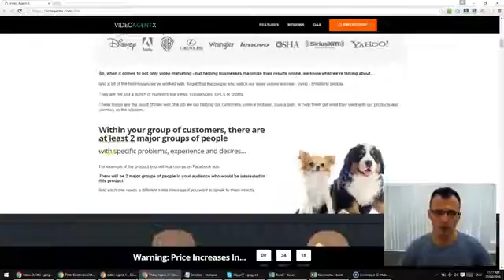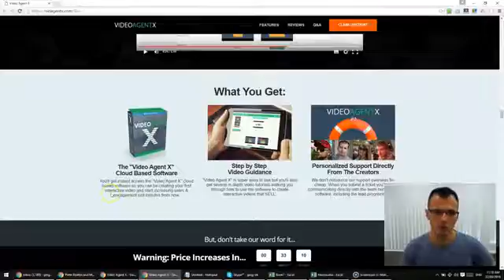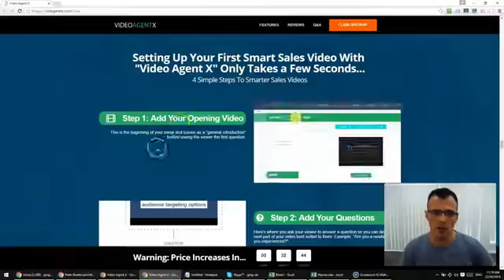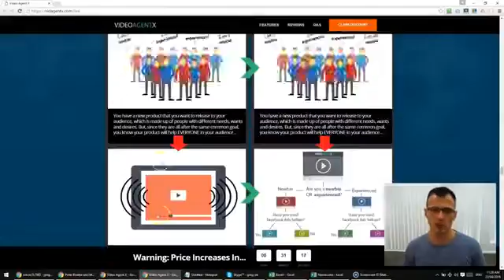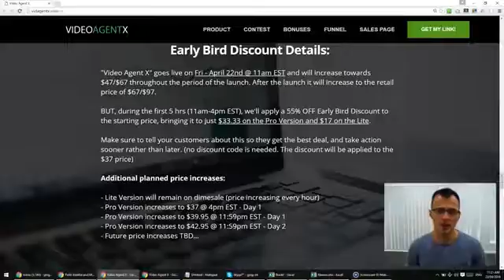VIDEo Agent X RevIEw - Video Agent X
Video Agent X Review (Video Agent X Review)

Peter Beattie is releasing Video Agent X on April 22nd.

Peter is known for creating high quality products. Watch my Video Agent X review to find out if he has created yet another masterpiece!

I didn't think it was possible to make money like this but Peter has proved me wrong, you can with Video Agent X

video agent x
video agent x review
video agent x bonus
Video Agent X

Video Agent X,
Video Agent X review and bonus,
Video Agent X review why buy it,